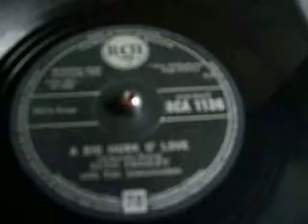Elvis Presley - A big hunk of love 78RPM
RCA 78RPM 1959